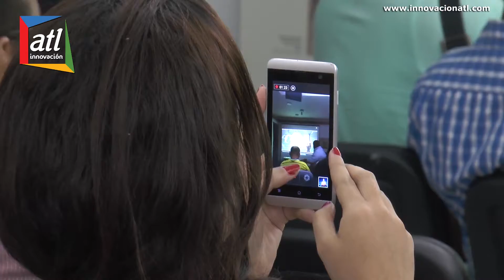La Emisora del Ejercito con expectativa para participar en los premios "Sirena Vallenata 2015"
Sargento primero Jimmy Muñoz del Ejercito Nacional de Colombia.